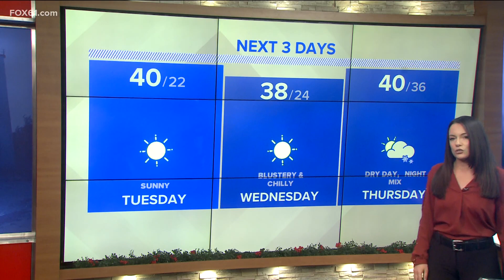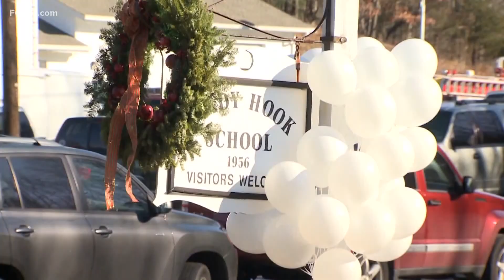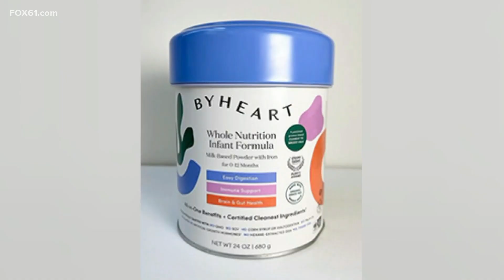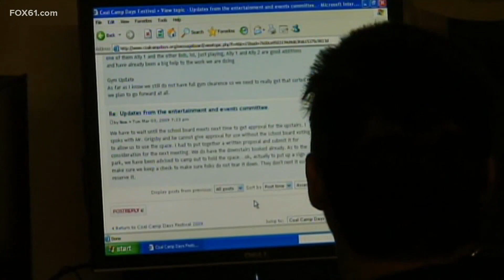Connecticut top stories for December 13 at 6 a.m.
Here are the top stories for the morning of Dec. 13, 2022 at 6 a.m.